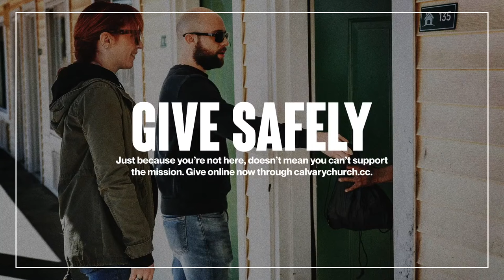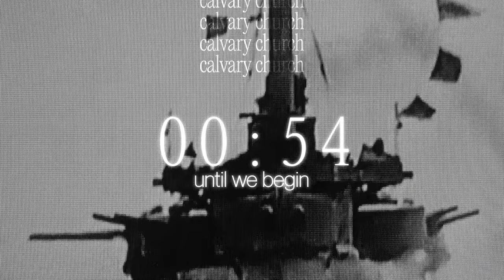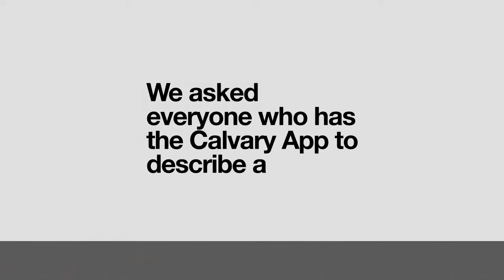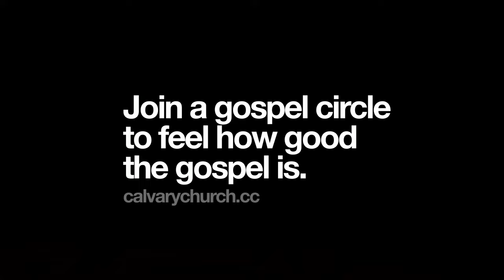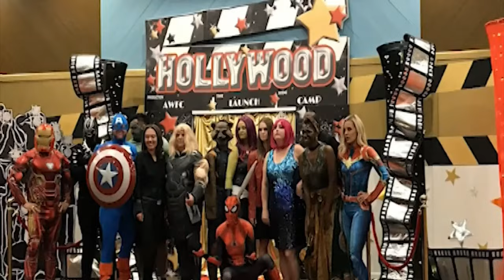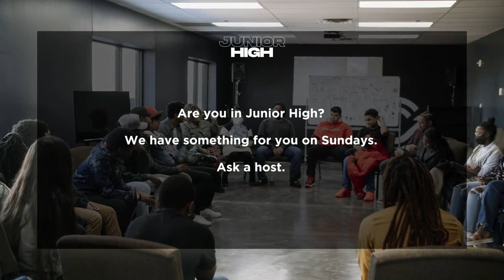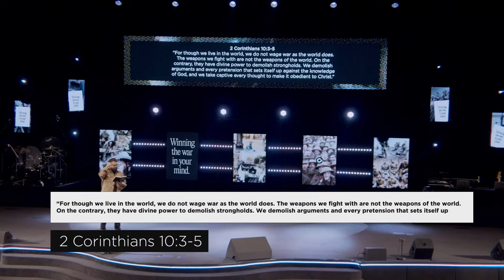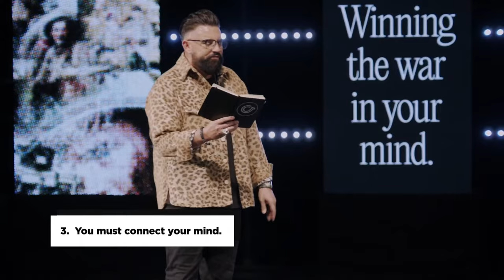WINNING THE WAR IN YOUR MIND WEEK 1 // Calvary Church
We exist to declare and demonstrate the gospel to everyone, every day, everywhere!

Chapters
0:00 Countdown
03:46 Pre-show
13:46 Worship
1:03:16 Message

Calvary Church
calvarychurch.cc

ENCORE
Songwriters: Ethan Kent, Rick Botello
 2017 Tonic Blueprint Publishing (Admin. by Tonic Blueprint, LLC) / Hope Publishing Worldwide
CCLI #: 7099507

WE WIN
Songwriters: Aaron Lindsey, Israel Houghton
 2004 Aaron Lindsey Publishing (Admin. by Capitol CMG Publishing) / Integrity's Praise! Music (Admin. by Integrity Music) / Sound Of The New Breed (Admin. by Integrity Music)
CCLI #: 4302830

DONE
Songwriters: BJ Putnam, Brunes Charles, Israel Houghton, Kyle McHargh, Touré Roberts
 2020 One House Multimedia
CCLI #: 7153069

Songwriters: Ben Fielding, Brian Johnson, Chris Davenport, Phil Wickham, Reuben Morgan, Zahriya Zachary
 2021 Zahriya Zachary (Admin. by Bethel Music Publishing) / CDavs Music (Admin. by Capitol CMG Publishing) / SHOUT! Music Publishing Australia (Admin. by Capitol CMG Publishing) / Songs for TIM (Admin. by Capitol CMG Publishing) / Phil Wickham Music (Fair Trade Music Publishing [c/o Essential Music Publishing LLC]) / Simply Global Songs (Fair Trade Music Publishing [c/o Essential Music Publishing LLC]) / Bethel Music Publishing
CCLI #: 7183538

RAISED TO LIFE
Songwriters: Chris Brown, Mack Brock, Matt Redman, Steven Furtick
 2013 Said And Done Music (Admin. by Capitol CMG Publishing) / sixsteps Music (Admin. by Capitol CMG Publishing) / Thankyou Music (Admin. by Capitol CMG Publishing) / worshiptogether.com songs (Admin. by Capitol CMG Publishing) / Be Essential Songs (Admin. by Essential Music Publishing LLC) / Elevation Worship Publishing (Admin. by Essential Music Publishing LLC)
CCLI #: 7011534

FALLING IN LOVE WITH JESUS
Songwriter: Jonathan Butler
 2002 Universal Music - Brentwood Benson Songs (Admin. by Brentwood-Benson Music Publishing, Inc.) / Warner-Tamerlane Publishing Corp. (Admin. by CURB | Word Music Publishing)
CCLI #: 4476773